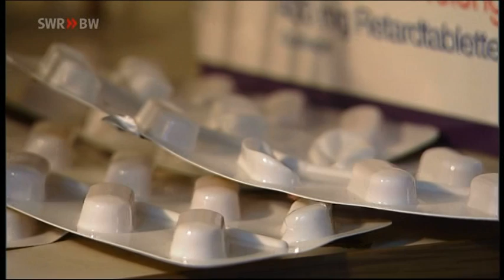betrifft - Tourette-Syndrom - Thomas - SWR Fernsehen - Teil 1 - 2010-02-23 00-27-45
Ein 24-Jähriger leidet am Tourette-Syndrom: Tics im Minutentakt machen ihm das Leben zur Hölle. Keine Medikamente haben bisher geholfen, Thomas von seinen Zwängen zu befreien. Eine Schädelbohrung ist nun der letzte Ausweg für ihn. Teil 1